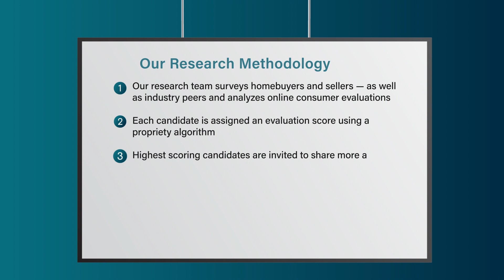2023 Rhode Island Five Star Real Estate Agent Sue Moore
Sue Moore wins the 2023 Five Star Real Estate Agent Award! Five Star Real Estate Agents represent those who are outstanding in their field. Winning agents are selected as a result of a rigorous and objective research process. For any market, each year's field of winners represents no more than 7% of agents within the market.